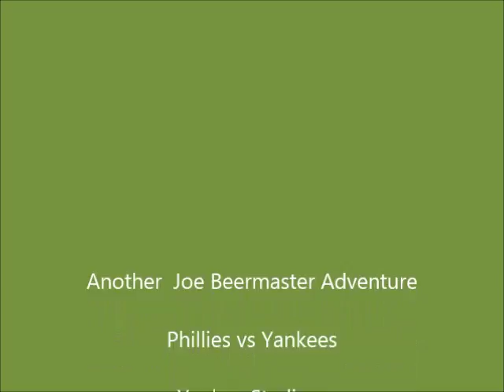Phillies own the Yankees - Yankee Stadium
Phillies own the Yankees - Yankee Stadium Fight